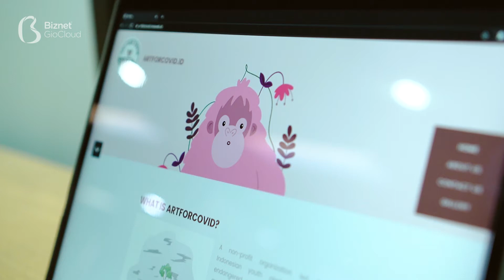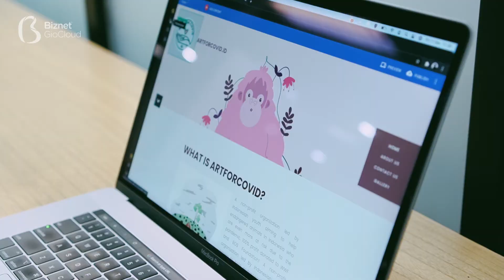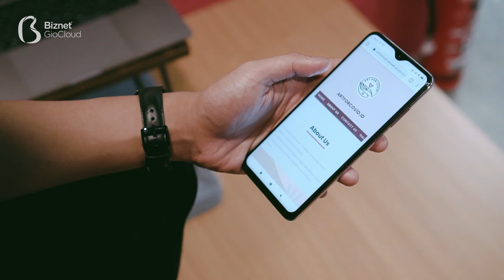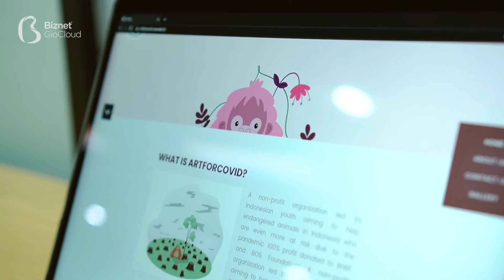ApaKataMereka - Art for Covid: Membangun Website dengan Cepat & Tepat!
Art for Covid merupakan organisasi non-profit dari anak-anak muda Indonesia yang peduli terhadap Orang Utan. Untuk mewujudkannya, Art for Covid melakukan penggalangan dana dengan menjual merchandise hasil karya mereka sendiri yang nantinya akan didonasikan untuk mengadopsi Orang Utan dari Bos Foundation.

Selain social media, Art for Covid juga membutuhkan website untuk meningkatkan kredibilitas sekaligus mendukung aktivitas pemasaran. Bapak Hermawan Sutanto (COO Vidio.com) yang merupakan Mentor dari Art for Covid merekomendasikan NEO Web Space sebagai solusi untuk membangun website dengan mudah dan cepat. Selain itu, Bapak Hermawan juga membagikan pendapat dan strategi dari perspektif bisnis dan pengalamanya sebagai praktisi tentang penggunaan NEO Web Space. Semuanya akan dibahas dalam episode ApaKataMereka kali ini!